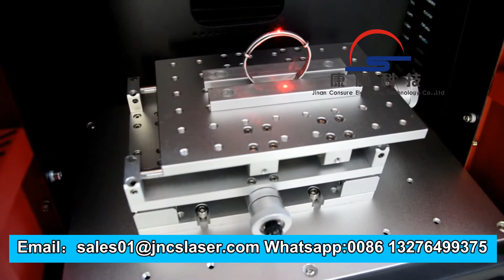mini enclosure fiber laser marking machine for jewelry 01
Machine Feature:
Markings are permanent with high abrasion resistance.
Low use-cost, high speed, high production efficiency.
No maintenance laser source: service time 100,000 hours.
Small size,low power consumption, Perfect output beam quality
Applicable Materials: